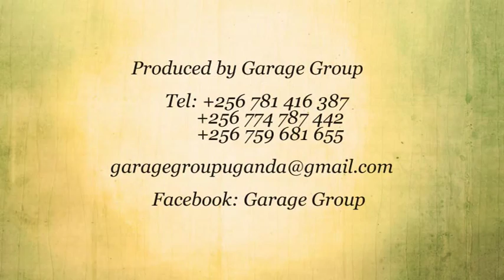Yosam & Grace Dance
GarageGroup celebrates this awesome couple in their happy ever after story...